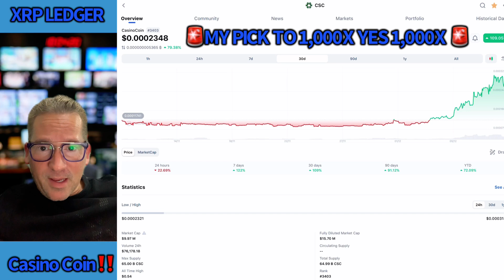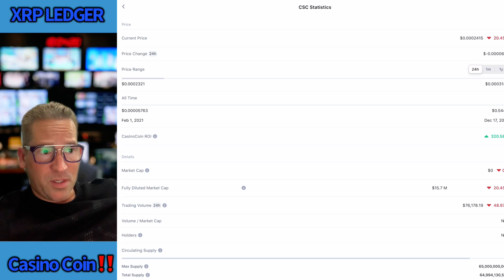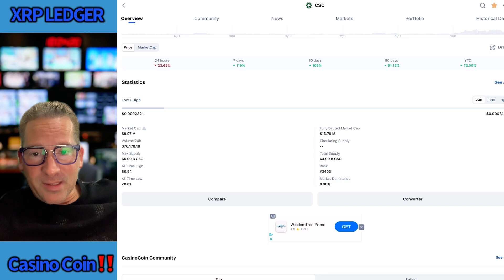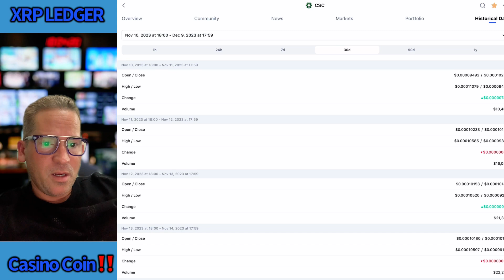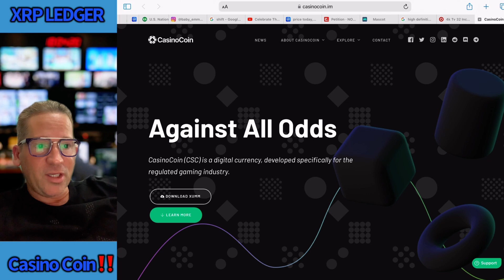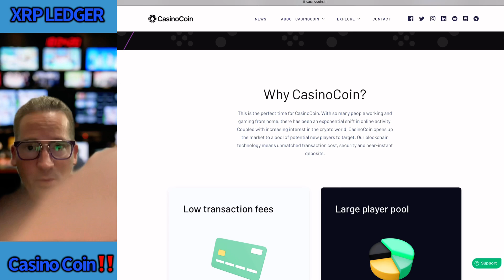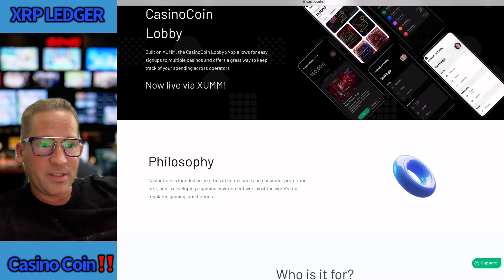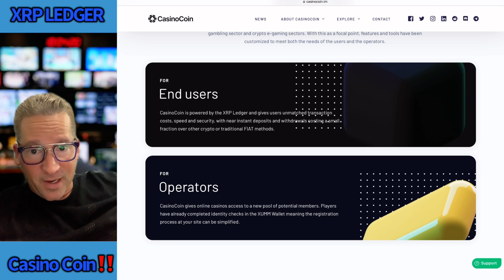XRP☝️ LEDGER COIN 🚨CASINO COIN‼️ ticker➡️CSC 🤯1000X YOUR MONEY 💰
1000x🚨 HIDDEN GEM ‼️ON THE XRPL ☝️ XRP LEDGER COIN THAT IS DESIGNED FOR CASINO U￼SE😳